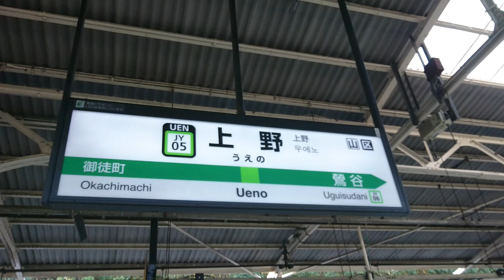【上野駅期間限定】【駅メロ】上野駅山手線ホーム期間限定メロディー「トゥーランドット」(2番線)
4月20日から使用開始した期間限定の発車メロディーです。

自分は1発目で鳴りましたが他の方はどうなのでしょうか？

そして非密着です。録音機材を持っていなかったので…

近頃に密着で収録するのでそれも動画に出したいと思います。

Twitterの垢
GK18世(ゆっくりさんGK18世)ver2